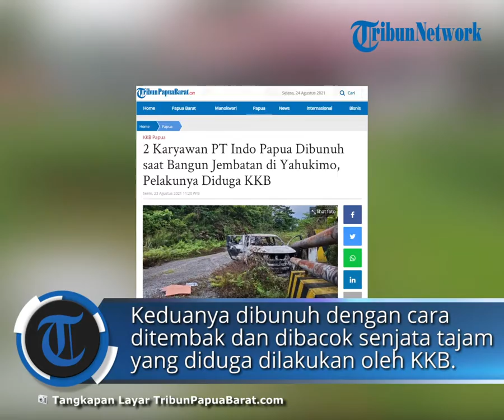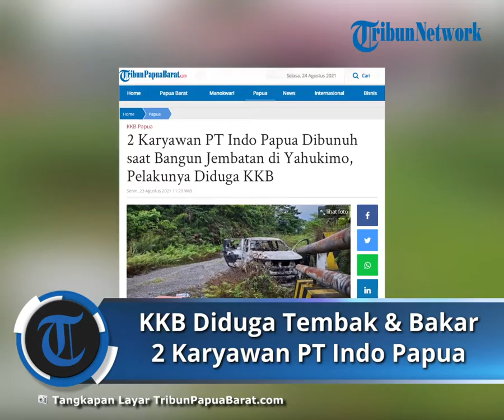2 Karyawan PT Indo Papua Ditemukan Hangus Terbakar, Aparat Menduga KKB sebagai Dalang Aksi Tersebut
TRIBUN-VIDEO.COM - Dua pekerja atau karyawan PT Indo Papua, Sungai Brazza, Kampung Kribun, Distrik Dekai, Yahukimo ditemukan tewas dalam kondisi hangus di atas sebuah mobil, Minggu (22/8/2021) sore.

Keduanya ditemukan tewas dengan luka tembak dan diduga dibunuh oleh Kelompok Kriminal Bersenjata (KKB).

Kedua korban disebutkan saat itu tengah mengantar tiga orang masyarakat ke Kali Yegi.

Keduanya dibunuh dengan cara ditembak dan dibacok senjata tajam yang diduga dilakukan oleh KKB.

Ironisnya setelah tidak berdaya, kedua jenazah tersebut dibakar bersama mobil yang dikendarainya.

Namun seorang warga menemukan keduanya tewas dibakar bersama Mobil dikali Brazza Jalan Gunung.

Atas laporan itu kemudian saksi melaporkan kejadian tersebut ke Polres Yahukimo.

Petugas yang mendatangi lokasi kejadian sudah menemukan kedua korban di mobil yang hangus terbakar.

"Personel Gabungan Polres Yahukimo, Brimob Yon A BKO Polres Yahukimo serta Tim Satgas Gakum Nemangkawi bergerak menuju TKP," ujarnya.

Setibanya di lokasi kejadian, Anggota mendapati satu unit kendaraan Jenis Hilux double cabin yang diduga milik PT Indo Papua telah hangus terbakar beserta dua korban korbannya.

Hal itu diungkapkan Kabid Humas Polda Papua, Kombes Pol AM Kamal, Senin (23/8/2021) pagi.

"Personel melakukan penyisiran di Area lokasi TKP, selanjutnya tim membawa kedua jenazah menuju RSUD Dekai untuk dilakukan pemeriksaan Medis," bebernya.

Saat ini pihaknya telah berkoordinasi dengan TNI, untuk melakukan pengejaran terhadap Kelompok Kriminal Bersenjata (KKB).

"Kasus tersebut ditangani oleh Sat Reskrim Polres Yahukimo bersama Satgas Gakkum Ops Nemangkawi," tegasnya.

Sebelumnya, atas persitiwa tersebut, Distrik Dekai sempat mencekam, namun situasi telah kembali kondusif setelah polisi melakukan penindakan.

Menurutnya, saat ini aparat gabungan masih melakukan koordinasi guna melakukan pengejaran.

"Kami masih melakukan upaya pengejaran terhadap tersangka pembunuhan tersebut. Petugas di lokasi juga mengumpulkan keterangan warga," bebernya.

Artikel ini telah tayang di Tribun-Papua.com dengan judul Detik-detik Diduga KKB Tembak 2 Karyawan PT Indo Papua, Aparat Temukan Jasad Keduanya Hangus,